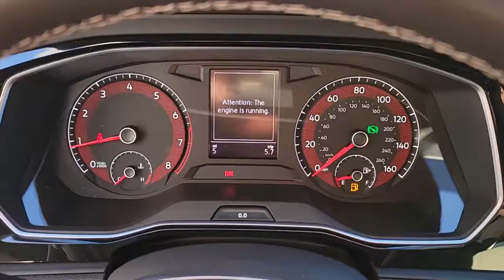2021 Volkswagen Jetta Las Vegas, Henderson, North Las Vegas, Boulder City, Mesquite, NV M079870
Tornado Red New 2021 Volkswagen Jetta available in Las Vegas, Nevada at Findlay North Volkswagen. Servicing the Henderson, North Las Vegas, Boulder City, Mesquite, NV area.

Recent Arrival! TORNADO RED 2021 Volkswagen Jetta R-Line FWD 8-Speed Automatic 1.4L TSI Strm Gry & Blk.brbr29/39 City/Highway MPGbrbrbrPrices include all applicable incentive and are not compatible with subvented rates through VCI. Prices are plus tax, title, fees and accessories (if any) already added to the vehicle.